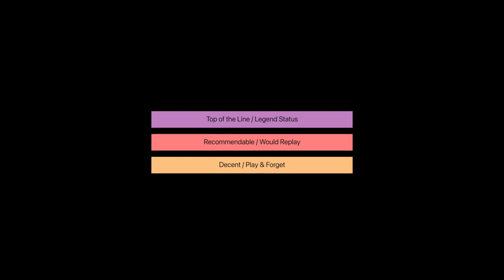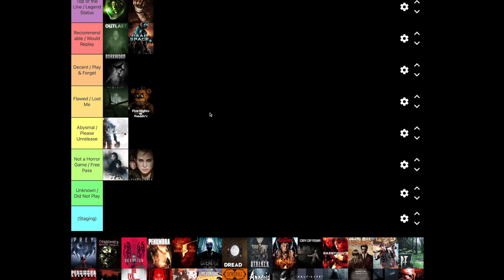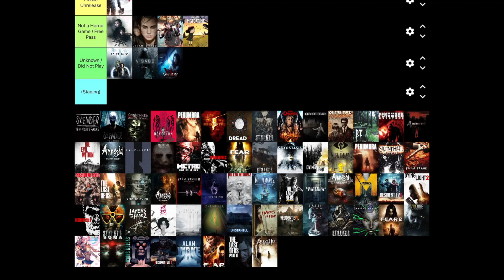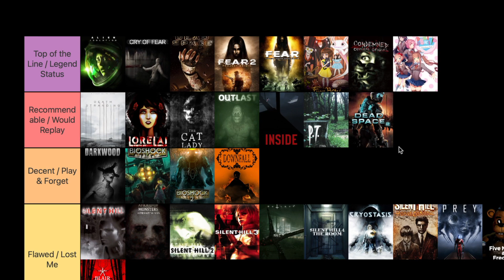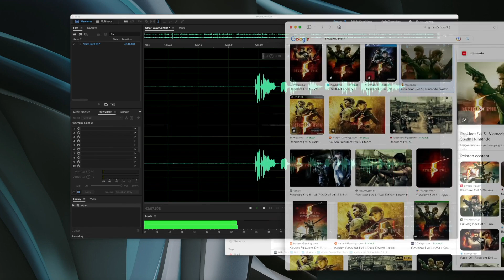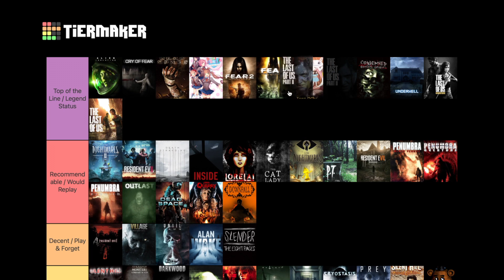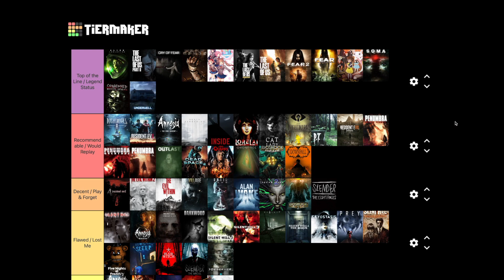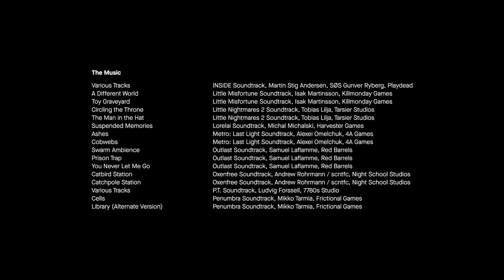The Ultimate Horror Game Tier List (w/ Sam)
A tier list of all the horror games of our lifetime. A comprehensive exploration of the best and the worst horror titles, both played and unplayed, from legend status to recommendable, forgettable, flawed, and abysmal. Find all titles in order of ranking, soundtrack listings, material, and extras in the video credits.

THE HOSTS

THE SEGMENTS

00:00:00 Welcome
00:01:16 The Tiers
00:02:49 Alien: Isolation (2014)
00:05:07 Dead Space (2011)
00:06:28 Dead Space 2 (2011)
00:07:28 Dead Space 3 (2013)
00:10:04 A Plague Tale: Innocence (2019)
00:11:32 A Plague Tale: Requiem (2022)
00:11:41 Outlast (2013)
00:14:21 Outlast 2 (2017)
00:16:11 Five Nights at Freddy's (2014)
00:19:21 Darkwood (2014)
00:20:11 BioShock (2007)
00:23:09 BioShock 2 (2010)
00:23:34 BioShock: Infinite (2013)
00:24:08 Blair Witch (2019)
00:25:30 Prey (2006)
00:26:47 Prey (2017)
00:28:50 Fran Bow (2015)
00:30:57 Little Misfortune (2019)
00:31:22 Downfall (2016)
00:32:16 The Cat Lady (2013)
00:32:31 Lorelai (2019)
00:32:59 Visage (2020)
00:33:49 Among the Sleep (2014)
00:35:35 INSIDE (2016)
00:37:14 White Day (2015)
00:37:36 Silent Hill (1999)
00:39:54 Silent Hill 2 (2001)
00:40:22 Silent Hill 3 (2003)
00:41:14 Silent Hill 4: The Room (2004)
00:42:48 Silent Hill: Homecoming (2008)
00:44:06 Silent Hill: Origins (2007)
00:44:45 Silent Hill: Downpour (2012)
00:44:56 Silent Hills Playable Teaser (2014)
00:46:17 Death Stranding (2019)
00:47:40 Detention (2017)
00:47:59 Devotion (2019)
00:48:16 F.E.A.R. (2005)
00:50:38 F.E.A.R. 2: Project Origin (2009)
00:51:24 F.E.A.R. 3 (2011)
00:52:04 Condemned: Criminal Origins (2006)
00:53:36 Afraid of Monsters D.C. (2007)
00:54:57 Cry of Fear (2012)
00:58:57 Cryostasis: Sleep of Reason (2008)
00:59:34 Doki Doki Literature Club! (2017)
01:01:57 Dying Light (2015)
01:03:17 Dying Light 2 (2022)
01:03:27 Little Nightmares (2017)
01:04:49 Little Nightmares 2 (2021)
01:06:15 Shuffle Time 1
01:08:19 Slender: The Eight Pages (2012)
01:09:59 Slender: The Arrival (2013)
01:10:38 Underhell (2013)
01:13:33 Until Dawn (2015)
01:15:50 The Quarry (2022)
01:16:41 Shuffle Time 2
01:17:03 Resident Evil (1996)
01:17:39 Resident Evil 2 (1998)
01:18:14 Resident Evil 3 (1999)
01:18:20 Resident Evil 4 (2005)
01:19:16 Resident Evil 5 (2009)
01:20:40 Resident Evil 6 (2012)
01:21:05 Resident Evil 7 (2017)
01:22:51 Resident Evil 2 (2019)
01:24:27 Resident Evil 3 (2020)
01:25:04 Resident Evil 8 (2021)
01:28:20 Alan Wake (2010)
01:29:51 System Shock (1994)
01:30:38 System Shock 2 (1999)
01:32:04 Penumbra: Overture (2007)
01:33:07 Penumbra: Black Plague (2008)
01:33:32 Penumbra: Requiem (2008)
01:33:53 Fatal Frame (2001)
01:34:21 Fatal Frame 2: Crimson Butterfly (2003)
01:34:53 Layers of Fear (2016)
01:36:06 Layers of Fear 2 (2019)
01:36:17 Observer (2017)
01:37:02 The Last of Us Part I (2013)
01:38:15 Uncharted Time
01:38:54 The Last of Us Part II (2020)
01:42:54 Shuffle Time 3
01:45:00 Oxenfree (2016)
01:46:42 The Evil Within (2014)
01:47:57 The Evil Within 2 (2017)
01:48:35 Amnesia: The Dark Descent (2010)
01:51:20 Amnesia: A Machine for Pigs (2013)
01:52:00 Amnesia: Rebirth (2020)
01:53:23 SOMA (2015)
01:56:16 Half-Life 2 (Ravenholm) (2004)
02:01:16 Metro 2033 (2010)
02:03:51 Metro: Last Light (2013)
02:04:14 S.T.A.L.K.E.R.: Shadow of Chernobyl (2007)
02:06:40 S.T.A.L.K.E.R.: Clear Sky (2008)
02:07:45 S.T.A.L.K.E.R.: Call of Pripyat (2009)
02:08:58 S.T.A.L.K.E.R.: Anomaly (2018)
02:16:12 DreadX Collection (2020)
02:17:23 Conclusion
02:18:08 Credits